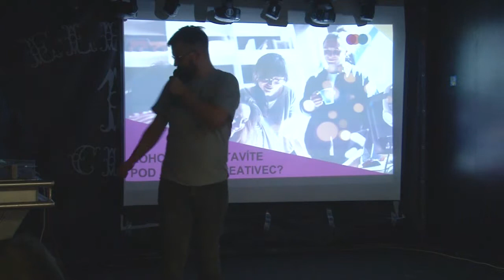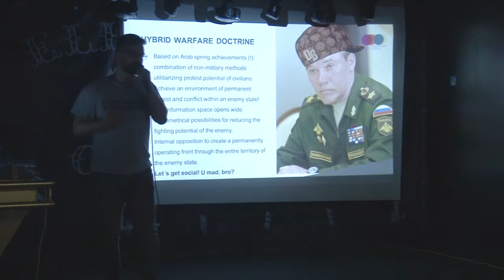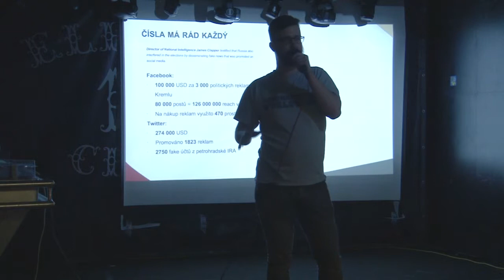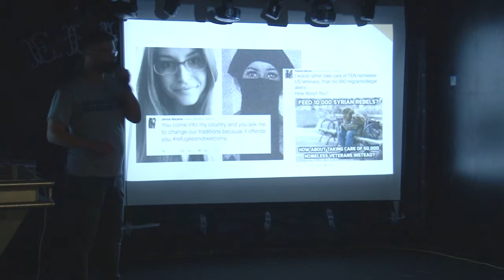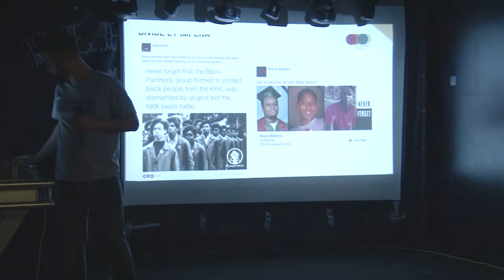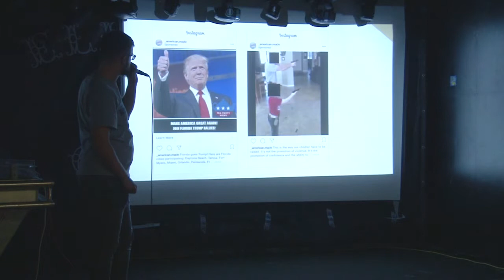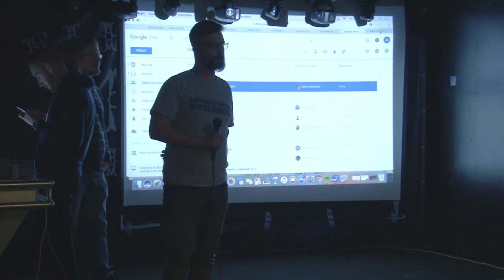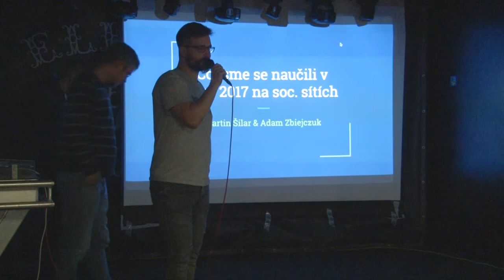Babeltalk 31 - Jan Vrobel - Ruská stopa v amerických prezidentských volbách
Honza Vrobel nakládá: Putin & co. a jejich vliv na (nejen) americké prezidentské volby. Hybridní válka a sociální sítě.